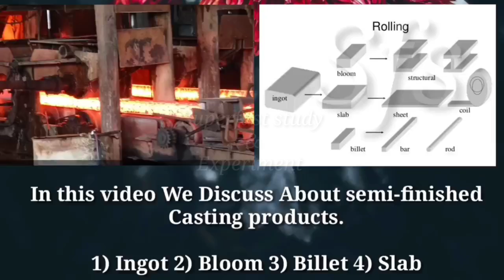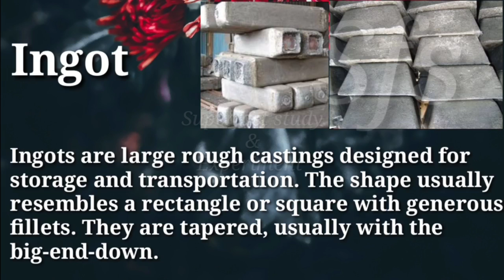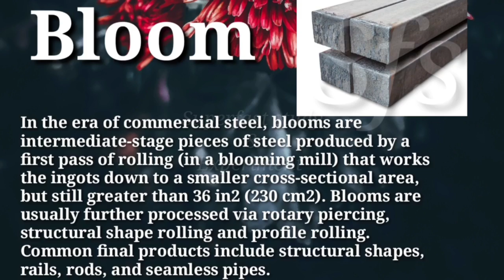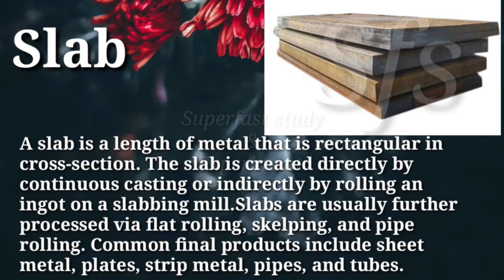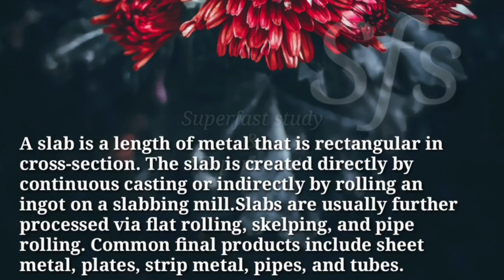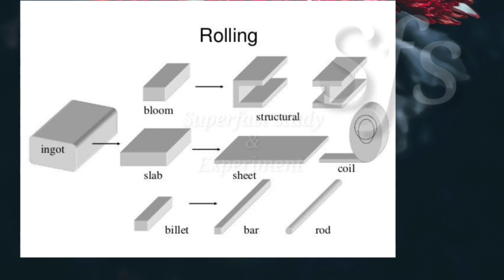Ingot , Bloom , Billet , Slab | What is Ingot / Bloom / Billet / Slab